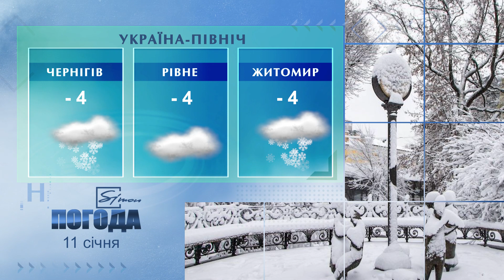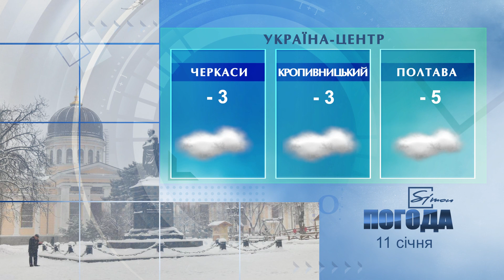Погода на 11 січня 2022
Погода в Україні, Харкові та Харківській області - на вівторок 11 січня 2022 р.
Погода в Украине, Харькове и Харьковской области -  на  вторник 11 января 022 года.

приєднуйтеся до нас у соцмережах